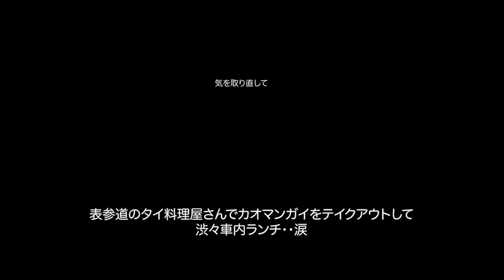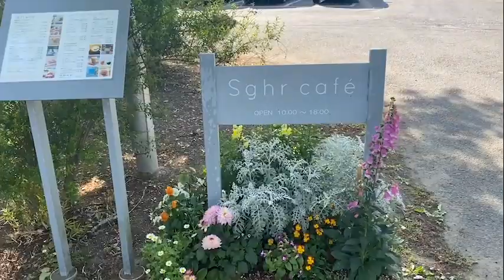【HARRY VLOG #4 】週末のお出かけVLOG 🐾都内カフェ 南房総 ビーチ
こんにちは、HARRYです
このチャンネルでは保護犬HARRYの日常をお届けしていきます🌿
[HARRY] 2歳のミニチュアシュナウザー
1歳半の時に保護されて我が家にやってきました🏡
人懐っこくて、元気にすくすく育ってくれています✨
シュナちゃんや保護犬、わんちゃんをかっている方々
ぜひいろんな情報交換させてください💖
コメント・いいねもお気軽にお願いします🫖

🐕‍🦺goods:
首輪とリード
george 駒沢店
ハーネス
Perfect Fit Harness